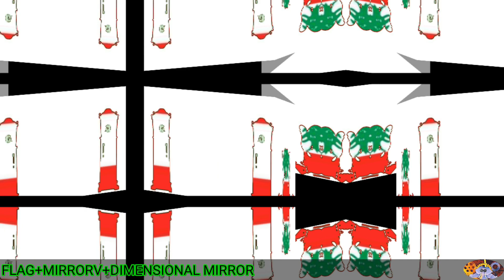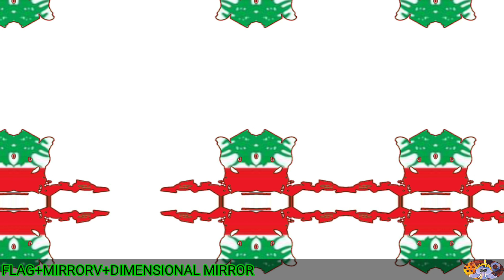LEBANON FLAG W/AWESOME EFFECTS ON ELEPHANT SCENE ( INSPIRED BY HDD )